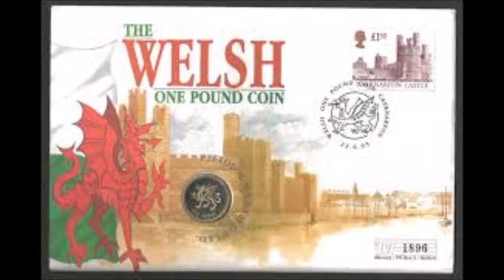Welsh - Coedwig ar dan / Forest on fire - Bryn Fon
Ma' coedwig ar dan wrth yn ffin yn Guatemala,
A disgyn mae'r ser ar y ffordd i Choroni,
Goleuadau'r gogledd yn pefrio yng Nghaeredin
A titha' ar fy meddwl i.

Pan mae bywyd yn anodd a finna'n rhan o'r syrcas,
Teimlo'r nos yn cau amdana' fi.
Ond er dy fod ymhell i ffwrdd
Dwi'n teimlo gwres dy gariad
Ymhell dros y moroedd, ymhell dros y lli.

Mae'r cymylau yn ddu uwchben Santa Maria,
Swn y seiren yn groch ar y stryd yn Bangor, Maine.
Clycha'n canu heno dros y muriau llwyd yn Bandon
A dwi'n hiraethu am dy wen.

Mae'r lleuad yn llawn dros y tywod yn Lamorna
Bwrw glaw yn Vienna, mellt a thrannau yn Tralee.

Mae'n hanner nos yn Chichicastenango

ENGLISH TRANSLATION:
There is a forest on the border in Guatemala,
And the stars fall on the way to Coronation,
Northern lights sparkle in Edinburgh
And that's on my mind.

When life is difficult and I am part of the circus,
Feeling the night closing in on me.
But while you're far away
I feel the heat of your love
Far over the seas, far over the sea.

The clouds are black above Santa Maria,
The sound of the siren sounding on the street in Bangor, Maine.
Bells singing tonight over the gray walls at Bandon
And I long for your smile.

The moon is full over the sand at Lamorna
Rain in Vienna, lightning and thunder in Tralee.

CREDITS
Song: Welsh folk song
Artist: Bryn Fon
Music video: Courtesy of Shmalaw
Text & translation: Lyricstranslate.com